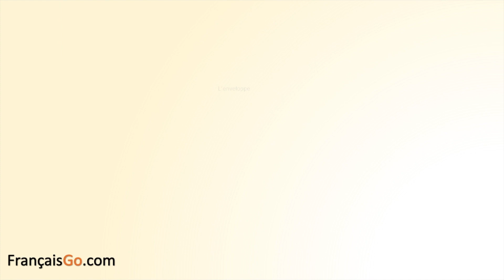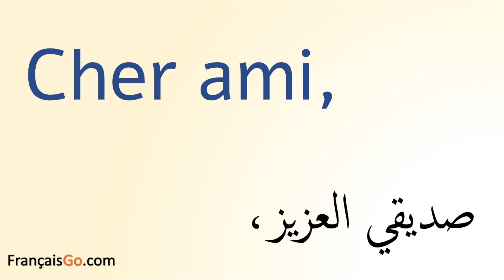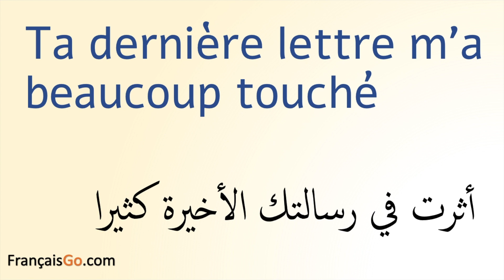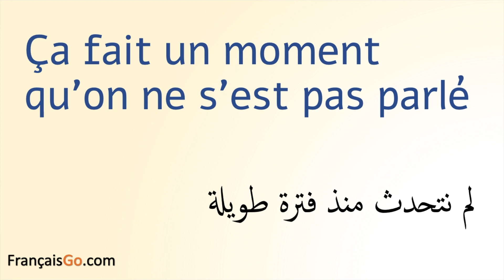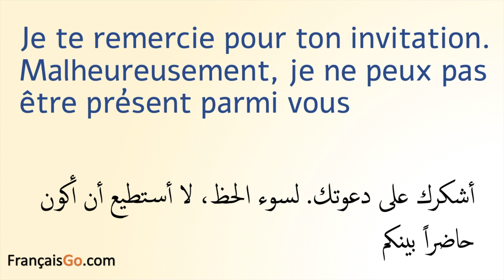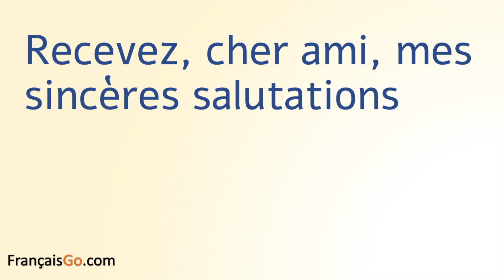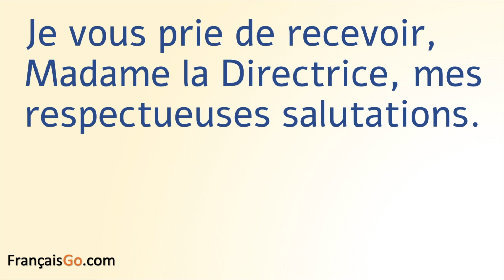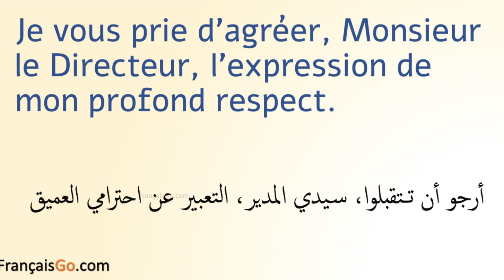écrire une lettre 27 تعلم ومراجعة الجمل والمفردات الفرنسية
تعلم العبارات المستعملة في كتابة رسالة شخصية لصديق أو رسالة إدارية باللغة الفرنسية
العبارات التي نبدأ بها الرسالة و الجمل التي ننهي بها الرسالة بالفرنسية
يمكنكم تحميل العبارات الواردة بهذه الحلقة على أحد الرابطين أسفله